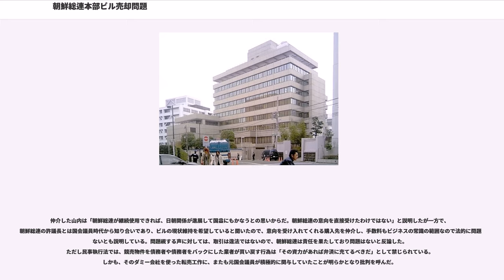朝鮮総連本部ビル売却問題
朝鮮総聯本部ビル売却問題（ちょうせんそうれんほんぶビルばいきゃくもんだい）とは、2007年6月に発覚した、朝鮮総聯本部ビルの建物及び敷地の不透明な売買に関する問題のことを指す。朝鮮総連の利権を守るために複数の国会議員や政府関係者が関与したとされる。

2007年6月12日のメディア各社の報道において、在日本朝鮮人総聯合会（朝鮮総聯）の中央本部（東京都千代田区富士見二丁目14-15）の建物及び敷地の登記が、5月31日付けで元公安調査庁長官であった緒方重威が代表取締役を務める「ハーベスト投資顧問株式会社」へと変更されていたことが判明した。

その後、この所有権移転登記は同2007年6月18日に予定されていた東京地方裁判所における朝鮮総聯への不正融資疑惑に関する判決に続いて予想される整理回収機構による資産の差押を逃れるための仮装売買である可能性が高いことが報じられた。あわせて、土台人の疑惑や日本人拉致などの種々の犯罪に関与したなどとして、破壊活動防止法の適用も視野に入れた捜査･調査が進んでいるとされる朝鮮総聯に対して、調査活動を担当する側である公安調査庁の長官経験者が積極的な方向で関与していたことなどが主に批判された。

緒方はこの売却の約1カ月前の同2007年4月19日にハーベスト投資顧問株式会社の代表取締役に就任しており、同日に同社所在地も中央区内から目黒区柿の木坂の緒方の自宅へと変更されている。一方で同社は関東財務局への投資顧問会社登録および日本証券投資顧問業協会への加盟を行っておらず、実態のないペーパーカンパニーである可能性が高く、緒方もこの事実を認めている。

同2007年6月13日に緒方は記者会見を行い、朝鮮総聯本部が差押えられた場合に「在日朝鮮人にとっての大使館がなくなり、彼らが棄民となるのを見るのが忍びない。またその種の施設が存在することが日本の国益に適うと信じている」ために、この取引に関与したと述べた。また、緒方は「この件は土屋公献から依頼された」と発言し、土屋が朝鮮総連の代理人であったことも明らかにした。

またこの取引の発端は、旧住宅金融専門会社（住専）の大口貸付先の会社の元社長で、1998年に住宅金融債権管理機構による差押を免れるために仮装売買を行い強制執行妨害で逮捕され有罪となった満井忠男が、緒方と朝鮮総聯の代理人を務めている人権派弁護士で、日本弁護士連合会会長を務めたこともある土屋を引き合わせる形で進められたとされる。

満井は報酬として朝鮮総聯側から約4億8000万円を受け取っているとされ、一方、資金提供予定者との仲介に立った元銀行員にも同様に約1億円が提供されたとされる。東京地検はこれらの朝鮮総聯からの資金の不透明な流れについても解明を進めており、本件取引全体の問題点も含めて、朝鮮総聯の副議長など現職幹部らからも事情を聞いている。さらには、報酬等の支払いがあったかどうかは不明ではあるが、公安調査庁の現役職員も本取引に関与していたと一部で報道されている。

上記記者会見同日の13日から東京地検特捜部は電磁的公正証書原本不実記録等の容疑でハーベスト投資顧問株式会社及び緒方及び土屋両者の自宅の家宅捜索、さらに両者からの任意の事情聴取を行った。問題の仮装取引においては、約35億円とされる代金の支払い前に登記が行われており、差押を逃れるための脱法･違法行為がなかったかといった点を中心に捜査が進められている。

土屋公献は事情聴取で、「資金提供者は一名で日本人、支払い前の登記は問題ない」「契約書は第三者向けに見せるものと2通作った」「現在は報道で名前を明かせない資金提供者がためらっているが、資金がでれば契約は実行される」と合法性を主張した。

朝鮮総聯はいわゆる「権利能力なき社団」であるため、登記等の法律行為に関して制限があり、登記を直接行うことはできない。その後、6月18日に土屋および緒方は、総聯本部敷地及び建物の登記を朝鮮総聯側法人に戻したことを発表した。両者の説明によれば、購入資金を用意する予定であった出資者が資金提供を断った為であると登記差し戻しの理由を説明した。

一方、特捜部では、登記が戻されたとしても強制執行妨害等の容疑は消滅しないとして捜査を継続した。

なお、この措置により登記の往復が存在したため、東京都は不動産取得税の課税通知をハーベスト投資顧問及び朝鮮総聯の双方に送付した。その額は各々に約8...